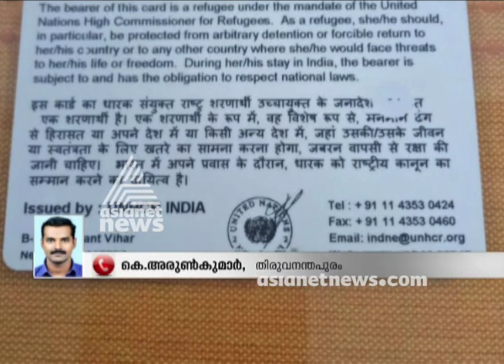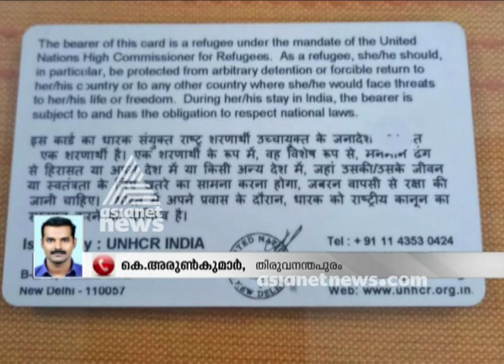Rohingya family of 6 caught by police in Trivandrum